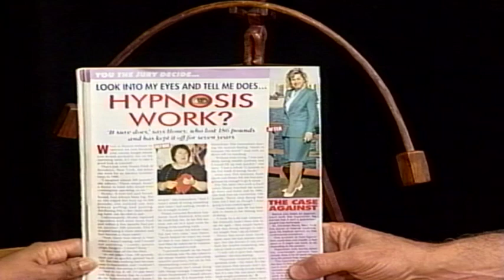Jacob Bimblich - Hypnotist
Professional Hypnotist